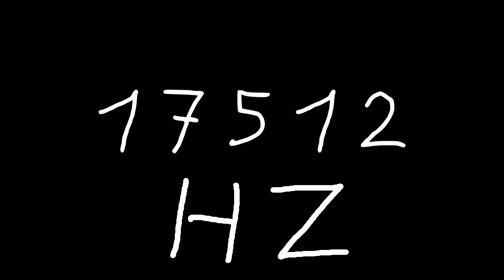17512 hz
Just sound.

chords
sounds
noise
tone
noises
tones
audio
wave
waves
sin
sine
sinus
sinoid
heart
heartbeat
resonancy